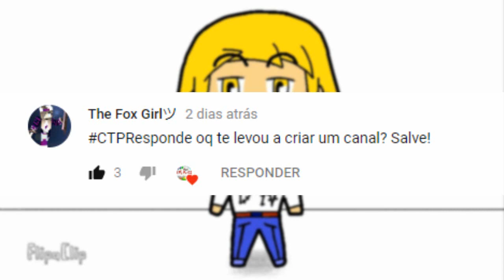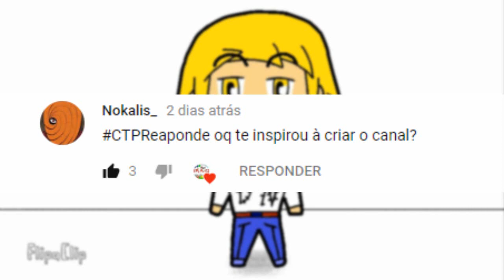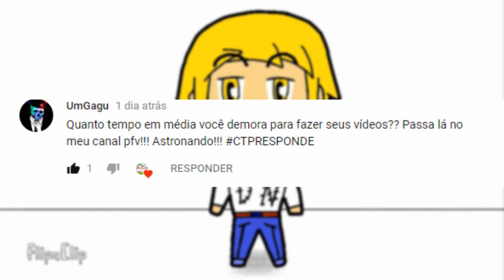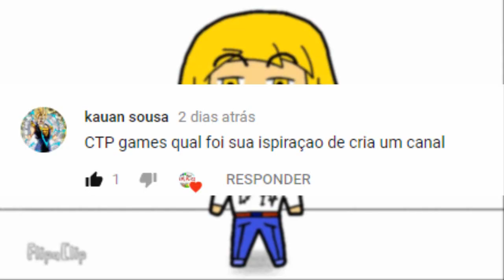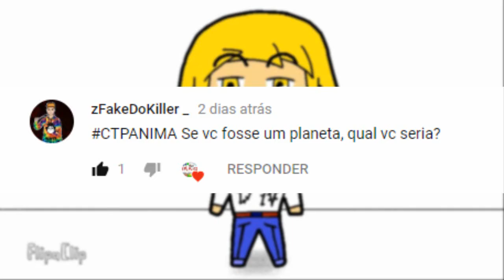Por que o nome do canal é CTP?? quantos anos eu tenho??Minha inspiração?? | CTP responde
Pessoal hoje eu vou esclarecer muitas perguntas que fazem pra mim,hoje vocês vão saber por que o nome do canal é CTP.,Qual é minha inspiração,quantos anos eu tenho,qual é meu nome etc. Veja o vídeo CTP responde.